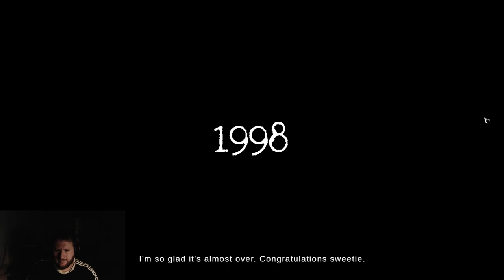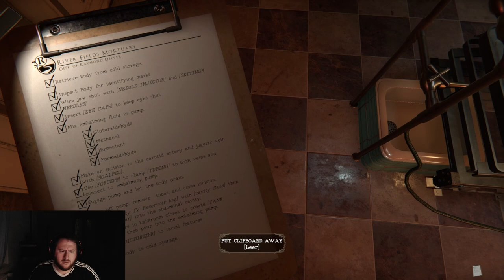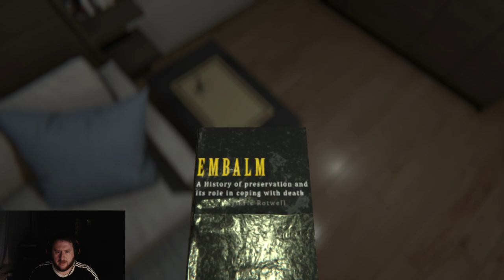SCARIEST GAME EVER MADE! | Mortuary Assistant Full Game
What a game! I was sweating in the end!